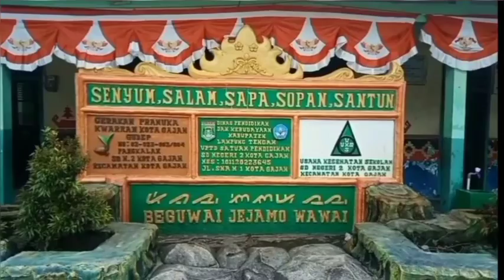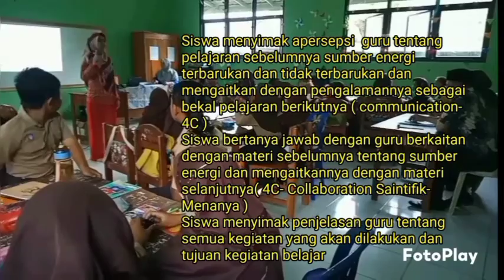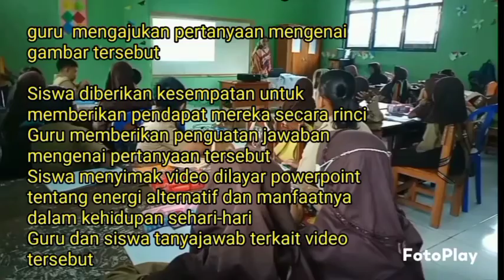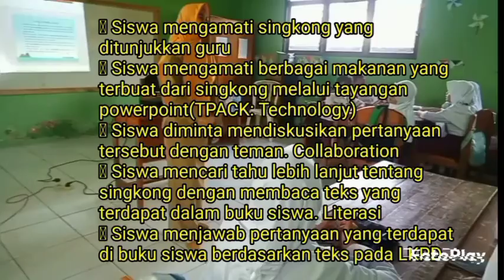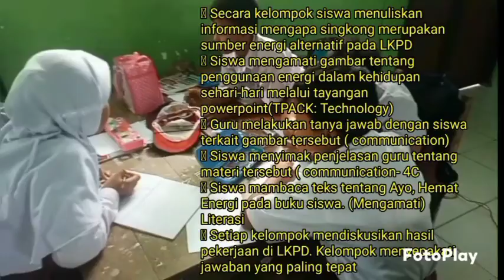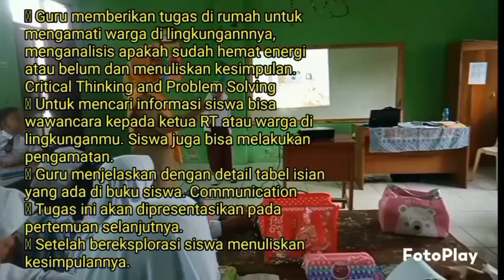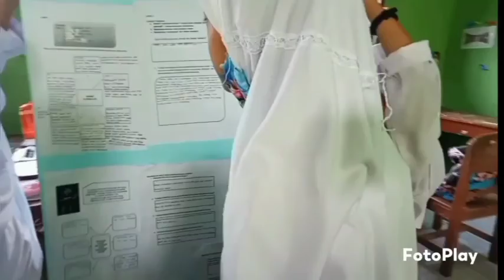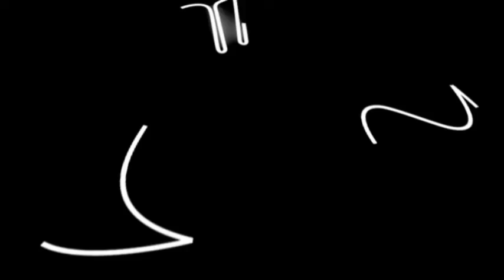contoh Tugas PPL Ahir PPG